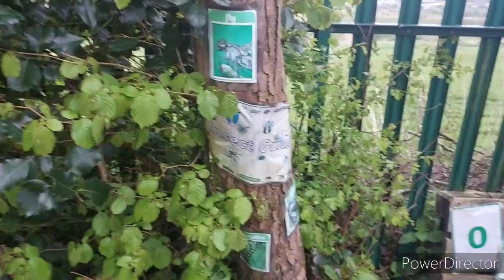This morning after the Bank Holiday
lovley morning so thought I'd blog it xxx